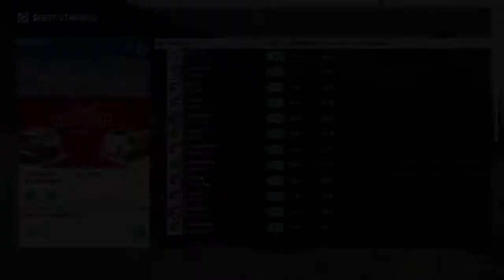Forza Motorsport 7 - Hot Rod Revival Race 3 Gameplay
forza 7 gameplay,
forza 7 money glitch,
forza 7 drifting,
forza 7 review,
forza 7 motorsport,
forza 7 trailer,
forza 7 free roam,
forza 7 all cars,
forza 7 a class,
forza 7 ar12,
forza 7 audi,
forza 7 a class build,
forza 7 alfa romeo 33 stradale,
forza 7 awd drag tune,
forza 7 ae86,
forza 7 best drift car,
forza 7 best cars,
forza 7 best drag car,
forza 7 best a class car,
forza 7 best s class car,
forza 7 best c class car,
forza 7 best r class car,
forza 7 before you buy,
forza 7 b class,
forza 7 best b class car,
forza motorsport 7 b class,
forza 7 car list,
forza 7 crashes,
forza 7 career mode,
forza 7 customization,
forza 7 camaro,
forza 7 controller settings,
forza 7 camaro ss,
forza 7 car meet,
forza 7 c class build,
forza motorsport 7 c class,
forza 7 group c,
forza 7 drag tune,
forza 7 drift tune,
forza 7 drift build,
forza 7 drag build,
forza 7 dodge demon,
forza 7 d class,
forza 7 initial d,
forza 7 endurance race,
forza 7 easy money,
forza 7 esports,
forza 7 experimental drag,
forza 7 endurance gt,
forza 7 evo,
forza 7 e36,
forza 7 ep 1,
forza 7 e class,
forza 7 fastest drag car,
forza 7 fastest car,
forza 7 f1,
forza 7 free play,
forza 7 funny moments,
forza 7 formula 1,
forza 7 fastest nurburgring lap,
forza 7 g920,
forza 7 glitch,
forza 7 gameplay xbox one,
forza 7 gt racing,
forza 7 g35
forza motorsport 7 g wagon,
forza 7 hellcat,
forza 7 how to drift,
forza 7 honda,
forza 7 hoonicorn,
forza 7 hoonicorn drag tune,
forza 7 honda civic,
forza 7 how to play,
forza 7 how to tune,
forza 7 indycar,
forza 7 indy 500,
forza 7 intro,
forza 7 ign,
forza 7 in 2020,
forza 7 iroc,
forza 7 indycar tune,
forza 7 ice charger,
is forza 7 worth it,
is forza 7 split screen,
is forza 7 open world,
is forza 7 realistic,
is forza motorsport 7 split screen,
forza 7 jdm,
forza 7 jackultramotive,
forza 7 jeep,
forza 7 jimmy broadbent,
forza 7 jdm cars,
forza 7 jaguar,
forza 7 jeep trackhawk,
forza 7 joy ride achievement,
forza 7 koenigsegg one 1,
forza 7 koenigsegg jesko,
forza 7 koenigsegg,
forza 7 koenigsegg regera,
forza 7 kickflip,
forza 7 keyboard,
forza 7 kia stinger,
forza 7 ken block,
forza 7 ferrari fxx k,
forza 7 logitech g920,
forza 7 lamborghini,
forza 7 le mans,
forza 7 logitech g920 settings,
forza 7 league racing,
forza 7 launch control,
forza 7 multiplayer,
forza 7 mustang,
forza 7 money glitch 2020,
forza 7 motorsport gameplay,
forza 7 mods,
forza 7 money,
forza 7 nascar,
forza 7 nurburgring,
forza 7 nurburgring world record,
forza 7 no prep,
forza 7 nascar crashes,
forza 7 nissan gtr,
forza 7 no prep tune,
forza 7 nascar league,
forza 7 veloster n,
forza 7 online,
forza 7 open world,
forza 7 on pc,
forza 7 ost,
forza 7 on xbox series x,
forza 7 online drag racing,
forza 7 off road,
forza 7 or horizon 4,
forza 7 porsche,
forza 7 ps4,
forza 7 pc gameplay,
forza 7 pc review,
forza 7 pit stop,
forza 7 pro racing,
forza 7 part 1,
forza 7 p class,
super gt forza 7 p class,
forza 7 best p class car,
forza 7 qualifying,
forza 7 quick tune,
forza 7 qualifying lap,
forza 7 quick race,
forza 7 quick money,
forza 7 quick stop,
forza 7 quickest drag car,
forza motorsport 7 audi q7,
forza 7 rammers,
forza 7 racing,
forza 7 review 2020,
forza 7 rx7,
forza 7 reverse drifting,
forza 7 rx7 drift build,
forza 7 roll racing,
pagani zonda r forza 7,
golf r forza 7,
forza 7 r class,
forza 7 civic type r,
forza 7 integra type r,
forza 7 type r,
forza 7 split screen,
forza 7 sideshow,
forza 7 steering wheel,
forza 7 series x,
forza 7 soundtrack,
forza 7 supra,
forza 7 super gt,
forza 7 sim racing,
xbox one s forza 7,
mclaren 720s forza horizon 4,
forza 7 s class build,
forza 7 tips,
forza 7 tuning guide,
forza 7 tuning,
forza 7 tips and tricks,
forza 7 trolling,
forza 7 trackhawk,
forza 7 trucks,
forza 7 ultimate edition,
forza 7 update,
forza 7 unlock all cars,
forza 7 ultra graphics,
forza 7 upgrade guide,
forza 7 ultrawide,
forza 7 upgrading cars,
forza 7 unboxing,
forza 7 vs forza horizon 4,
forza 7 vs gt sport,
forza 7 vr,
forza 7 vs project cars 3,
forza 7 viper,
forza 7 vtec,
forza 7 vs forza horizon 4 graphics,
forza 7 cadillac cts v,
forza 6 v 7,
forza 7 wheel settings,
forza 7 with steering wheel,
forza 7 wheelie tune,
forza 7 walkthrough,
forza 7 with steering wheel and shifter,
forza 7 wheelie,
forza 7 wheel drifting,
forza motorsport 7 w 2020,
forza 7 xbox series x,
forza 7 xbox one,
forza 7 xbox one gameplay,
forza 7 xbox one review,
forza 7 x class,
forza 7 xbox series s,
forza 7 xp glitch,
forza 7 xbox series x gameplay,
xbox one x forza 7,
xbox series x forza 7,
forza 7 xbox one x review,
forza 7 xbox one x vs pc,
forza 7 xbox one x vs s,
forza 7 YouTube,